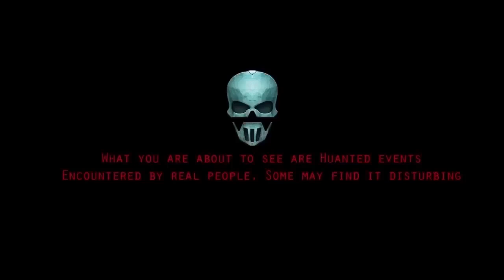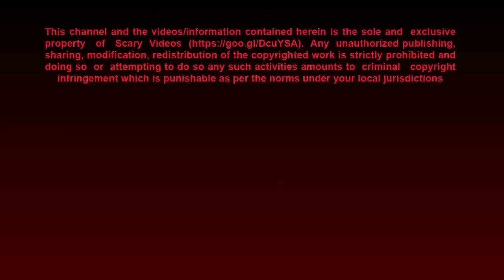Shocking Ghost Sighting Caught on Camera! Scary Ghost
1. Top Ghost Videos, Real Ghost Videos Caught on Tape,

2. CCTV Ghost Footage | Real Ghost Caught On CCTV

3. Ghost Sightings 2019, Real Ghost Caught on Tape,

4. OMG These CCTV Videos Are Too Scary | Scary Videos | Real

5. Ghost Sighting | Real Paranormal Activity Caught